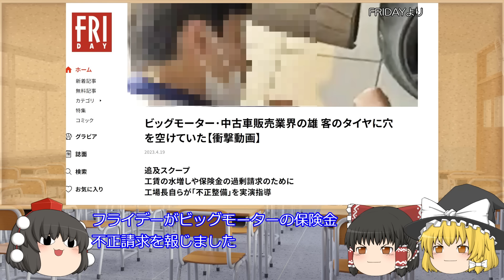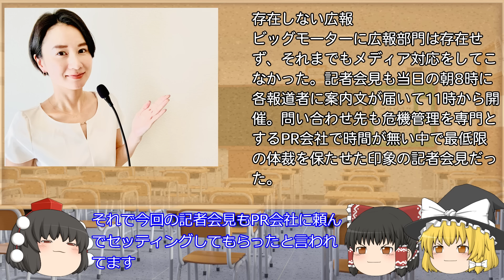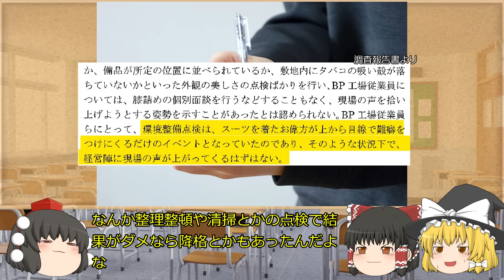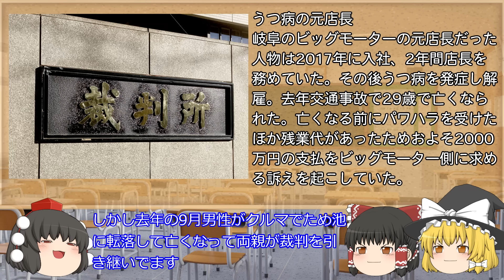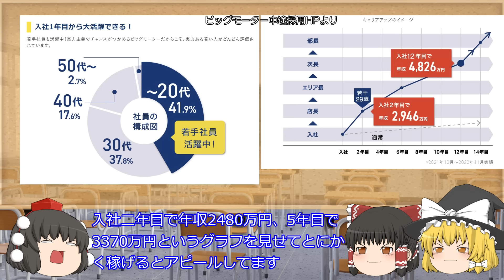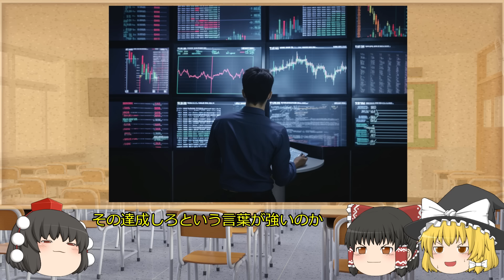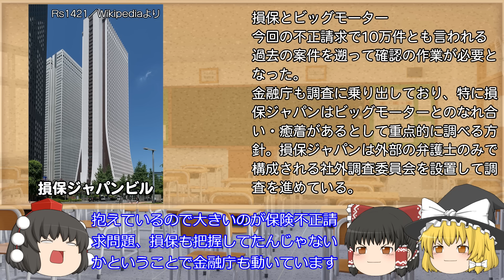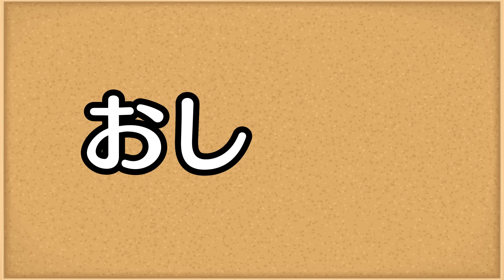売上は大企業、管理体制は中小零細企業【問題点まとめ】～ビッグモーター～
今回は中古車販売大手のビッグモーターに関する様々な問題点をまとめました。記者会見や問題点、今後注目すべきポイントをまとめました。

0:00　遅すぎる対応
3:32　残念な記者会見
6:58　問題点①「パワハラ」
11:33　問題点②「高過ぎるインセンティブ」
15:24　問題点③「経営陣特に副社長」
18:44　今後のビッグモーター
20:59　エンディング

【注意】
・動画の趣旨は過去の失敗から未来へ活かそうというものです
・現経営陣を批判するものではありません

量が多すぎるためブログでまとめます

画像
・いらすとや
・ピクスタ
・ニコニコモンズ
・Pixaboy
・写真  AC
音楽
・DOVAｰSYNDROME